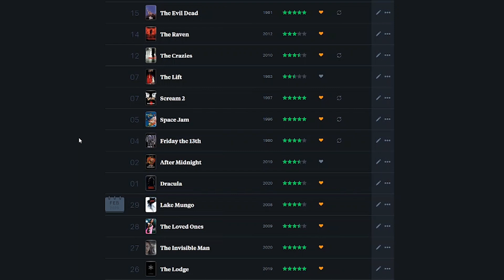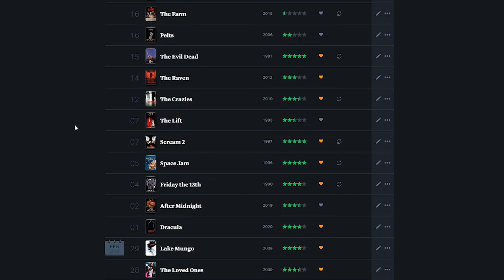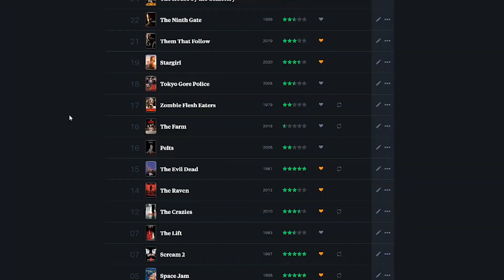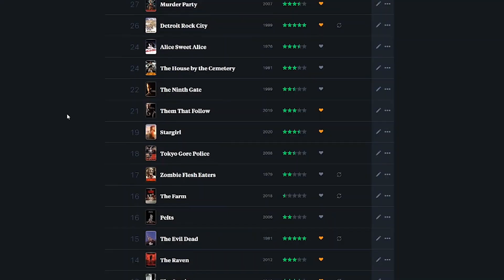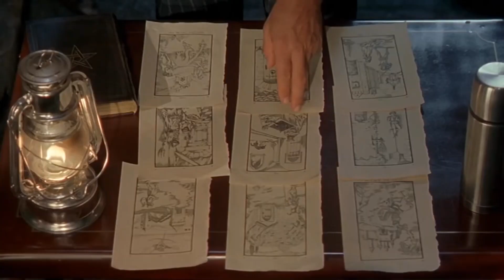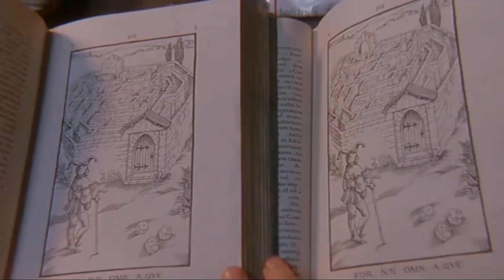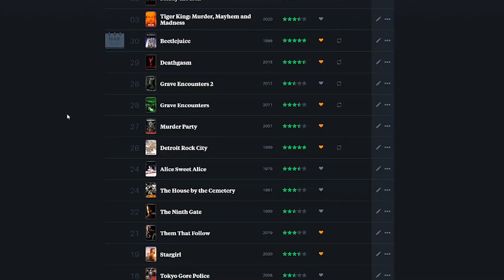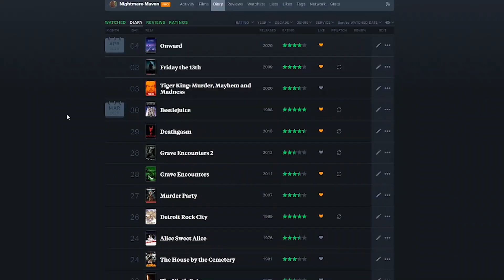Everything I Watched in March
It's that time again! Time to rehash every horror movie I watched last month!